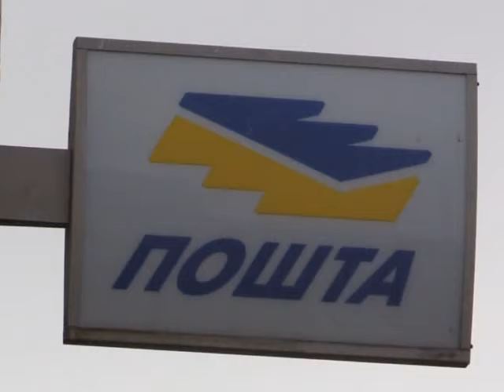VESTI 08 11 2019